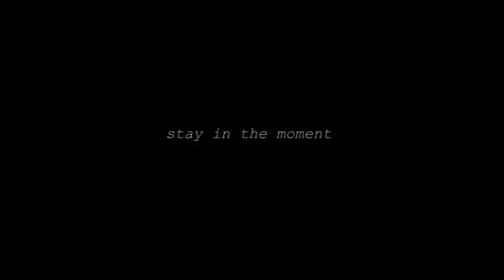reap_our system your butt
separating real from fake
RasreapsRasrevoltsRasrebirth